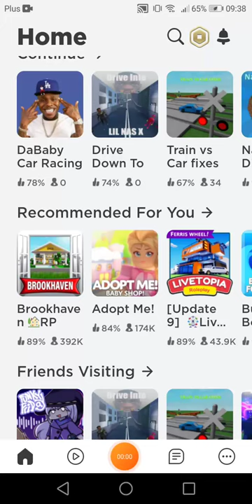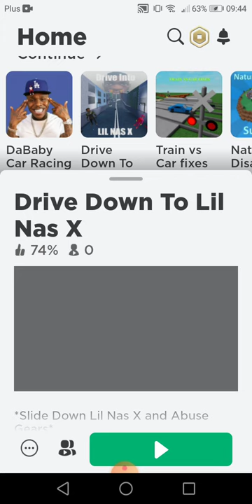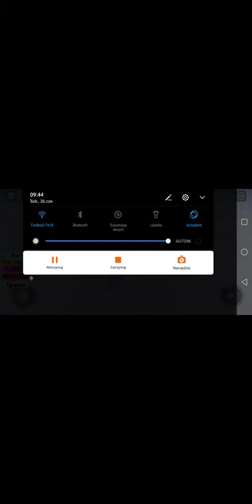Dłuższy odcinek z roblox :)